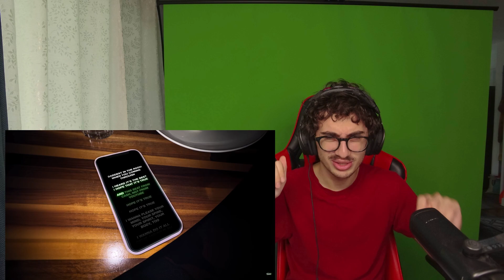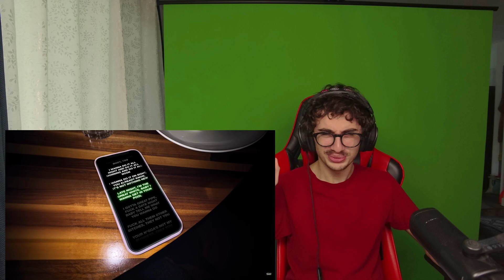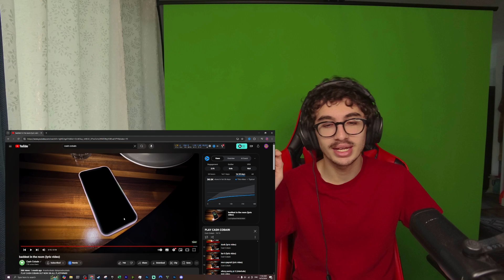baddest in the room (lyric video) -Cash Cobain - Reaction